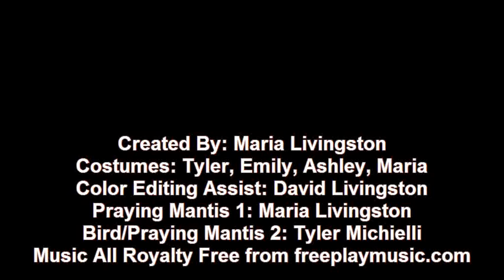The Praying Mantis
Credits:
Created by: Maria Livingston
Costumes: Tyler, Ashley, Emily, Maria
Color Edit Assist: David Livingston
Praying Mantis 1: Maria Livingston
Bird/Praying Mantis 2: Tyler Michielli